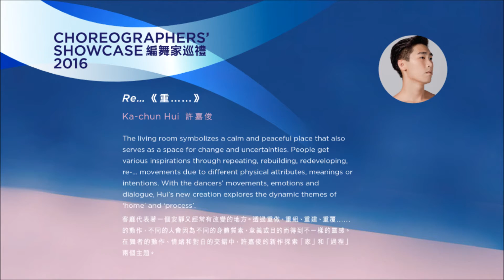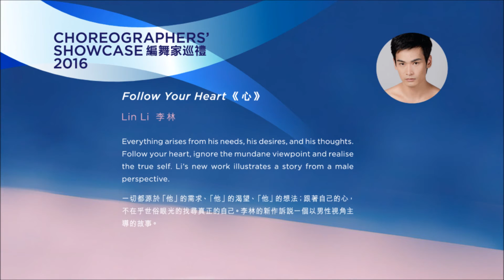Choreographers' Showcase 2016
Choreographers' Showcase 2016 編舞家巡禮2016
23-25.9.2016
Fri & Sat 8:00pm | Sun 3:00pm
Studio Theatre, Hong Kong Cultural Centre 香港文化中心劇場
$280, $180
Tickets now available at URBTIX 門票現於城市售票網發售

Ballet, the grand and classical art form, is made unpredictable, yet exciting and modern, with new works and choreographers emerging from the ranks of Hong Kong Ballet as well as the local choreographers’ community. This year's choreographers include Jun Chen, Chao-ya He & Jia-bo Li, Ka-chun Hui, Ryo Kato, Chun-long Leung, Justyne Li, Lin Li and Jonathan Spigner.
一眾香港芭蕾舞團和本地舞壇的新晉編舞家，將重新塑造傳統堂皇的芭蕾舞成為刺激悅目的當代新作。今年的編舞包括：陳俊、何超亞及李嘉博、許嘉俊、加藤凌、梁晉朗、李思颺、李林及尊尼芬‧斯納。